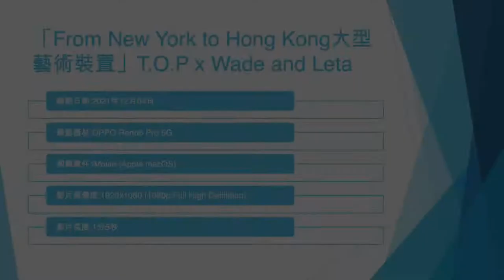「From New York to Hong Kong大型藝術裝置」T.O.P x Wade and Leta (2) - 2021年12月04日